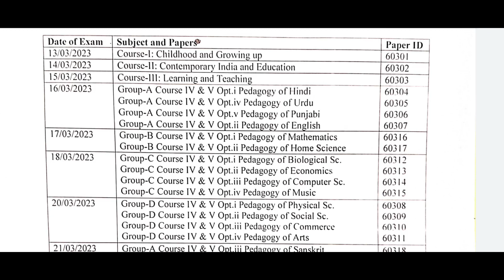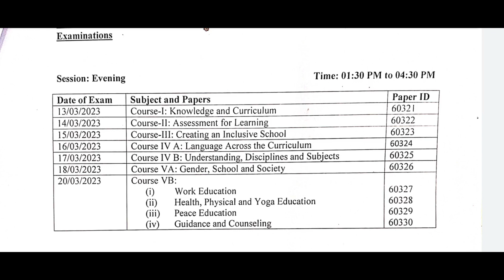CRSU B.ED 1&2 YEAR| Re-appear Datesheet Out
CRSU B.ED 1&2 YEAR| Re-appear Datesheet Out| Padho Dil Se 💖